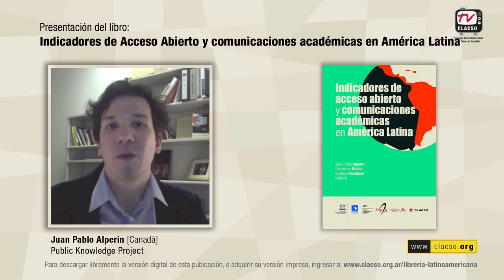Lecturas: "Indicadores de Acceso Abierto y comunicaciones académicas en América Latina"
Juan Pablo Alperin, argentino docente en la Universidad Simon Fraser de Canadá, doctorando en la Escuela de Educación de Stanford y desarrollador e investigador del Public Knowledge Project (PKP) es autor principal del libro “Indicadores de Acceso Abierto y comunicaciones científicas en América Latina", traducción de la versión original en inglés "Open Access Indicators and Scholarly Communications in Latin America”.

El libro -con contribuciones de SciELO, Redalyc, CLACSO- es un primer intento de explorar y describir sistemáticamente los indicadores dentro del contexto más amplio de la ciencia abierta.  Este libro permitirá apreciar la contribución que América Latina está haciendo en repensar la manera en que el mundo está produciendo, distribuyendo, usando y evaluando la investigación en el mundo digital.

Presentación de libro registrada en abril 2015 para CLACSO.TV

Para descargar libremente la versión digital de esta publicación o adquirir su versión impresa ingresar a Librería Latinoamericana y Caribeña de Ciencias Sociales